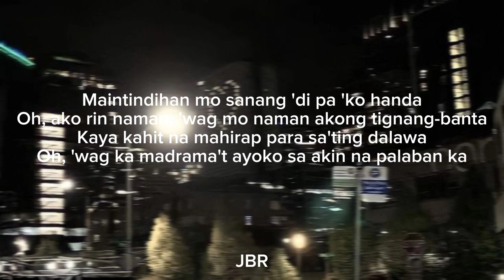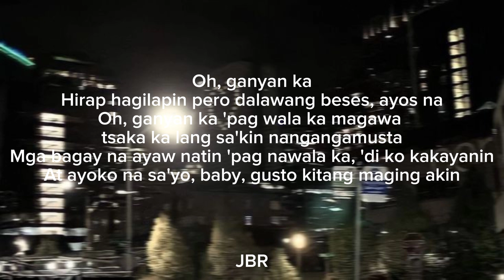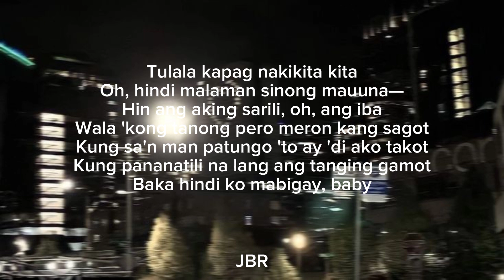Hev Abi, Kristina Drawn - Makasarili Malambing (LYRICS)